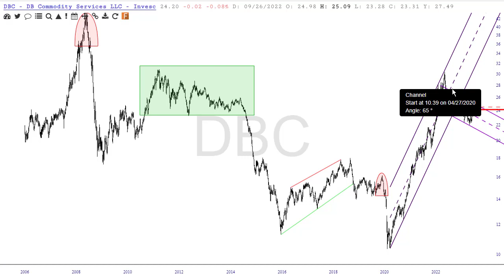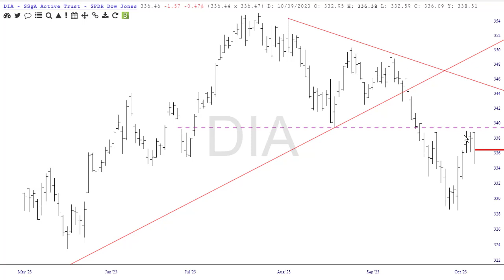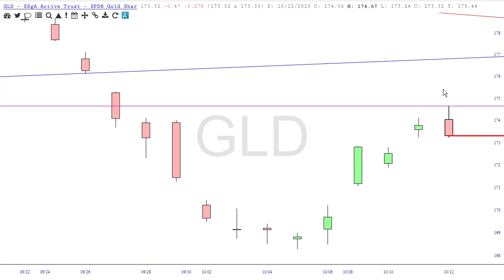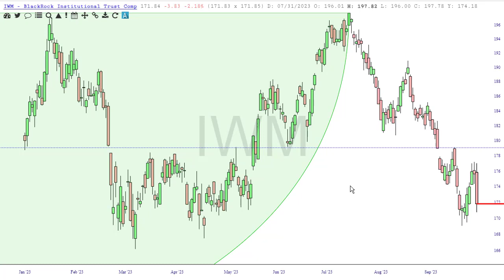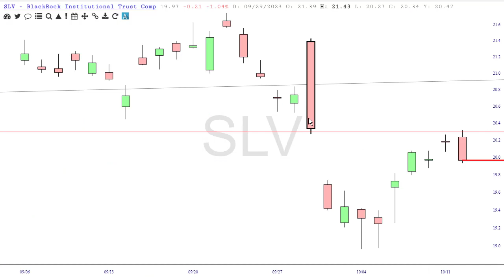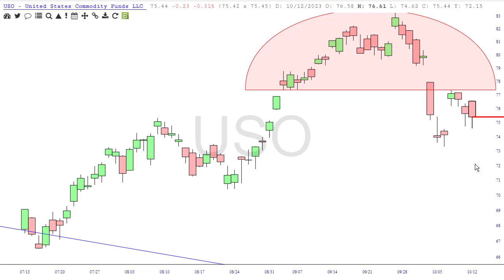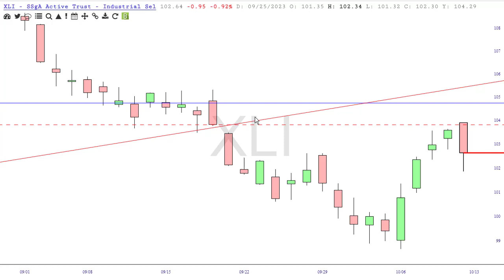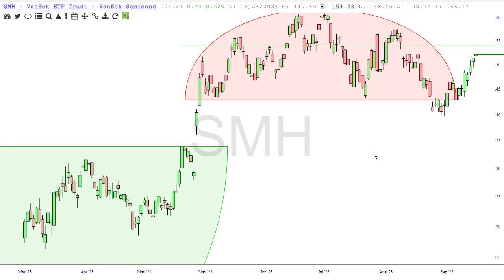Post-CPI ETF Examination